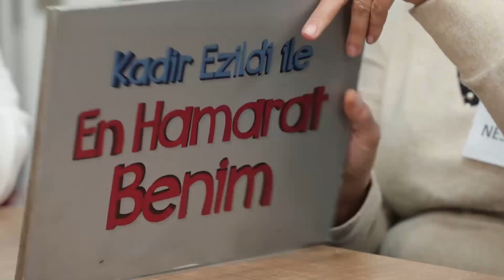Kuru Tatlı Geldi - En Hamarat Benim 318. Bölüm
Misafirler Şeyma Hanım'ın tatlısını yorumladıktan sonra puanlamaya geçiyor. ''LASTİK GİBİ Mİ OLMUŞ?''

YAPIM: TALYA PRODÜKSİYON
YAPIMCI: DİLEK DAĞCIOĞLU - EBRU ERKAL KİP
YÖNETMEN: MEHMET ŞENGÜN
UYGULAYICI YAPIMCI: RAMAZAN SARI
TÜR: EĞLENCE-YARIŞMA